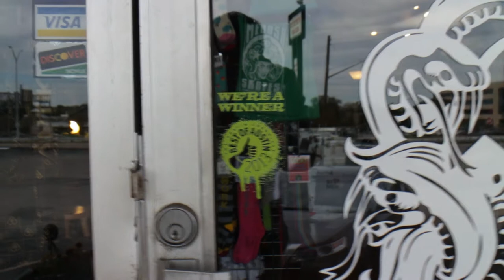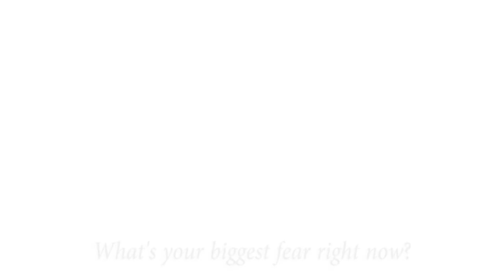the "Finding What's Next" project - Julie Hunter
Today's interview is with Julie Hunter (AKA Glitterotica)!

I'd seen Medusa Skates in passing, and thought it would be interesting to meet the owner.  After several friends mentioned the shop as well, I decided to hit Julie up for an interview.

My family, friends, and I owned a skateboard shop in the 90's, so I immediately fell in love with the place. It definitely reflects Glitterotica's passion for Roller Derby, and her pride in ownership.

I've loved all of the interviews I've done to date, but there was something very familiar in much of what was said here.

I'll be honest, the fact that this interview reflected so much of my personal experiences in taking the leap and doing this series, made it the hardest to sit down and edit.

I'm very happy with the end result, and extremely pleased to have had the opportunity to shoot it!

I'm hoping you enjoy it as much as I do!